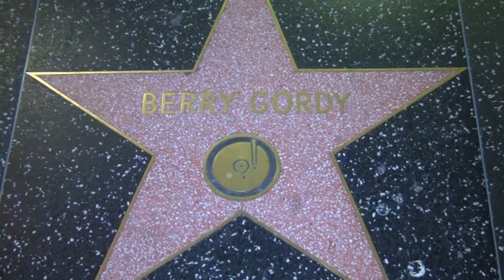Berry Gordy Hollywood Walk Of Fame Star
Jaymes Butler